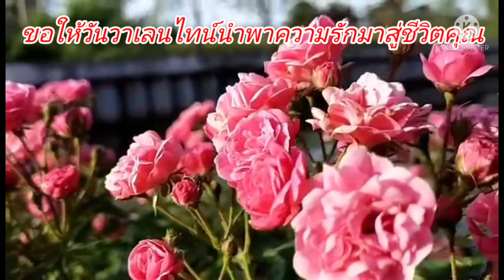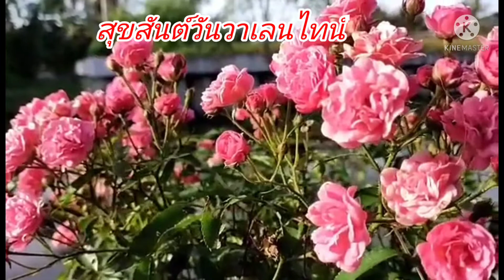Happy Valentine's Day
May the Valentine's Day bring love your life. Happy Valentine's Day.